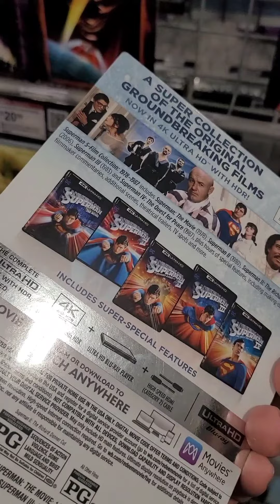Hitting Up a Best Buy in North Carolina